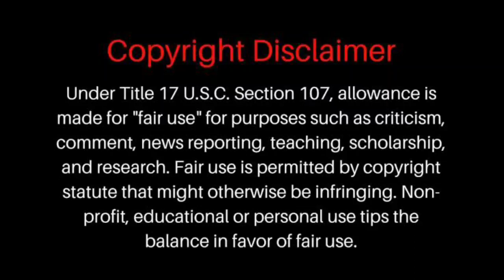Top 5 Adult Comedy Movies In Tamil Dubbed (Part-6) | Ultralegends Comedy | TDM | 18+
Top 5 Hollywood Adult Movies In Tamil Dubbed Are Listed In This Video..

DOWNLOAD MOVIES AT OUR TELEGRAM CHANNEL : "Tamil Dubbed Mania"

We list Top 5 movies in different categories. We create videos from the movie trailers and images to give a better content.